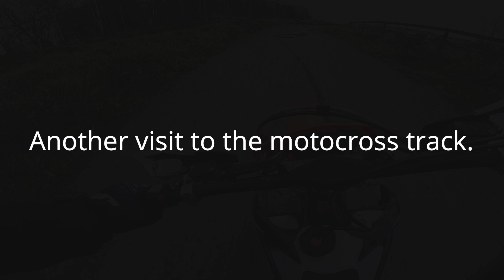Motocross and Gravel pit riding with the KTM 350 EXC-F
So I head back to the motocross track to practice a little bit. It's really wet and muddy, but still really fun to ride!